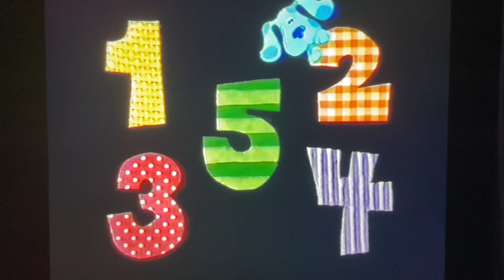Nick Jr. Up Next/Lion/Blues Clues Bumper #2 (March 4, 1997)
Before
Blues Clues Episode #3: “Mailbox’s Birthday”

Recorded Tuesday March 4, 1997 at 12:30pm
Before “Sister Act 2” On Fox at 8pm And
The Same Day Of “The Hunchback of Notre Dame” 1997 VHS